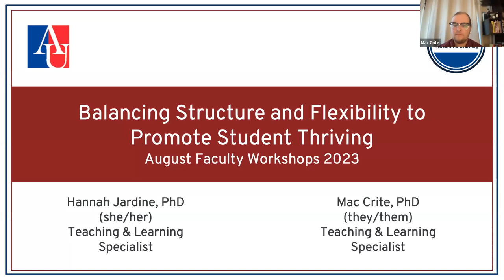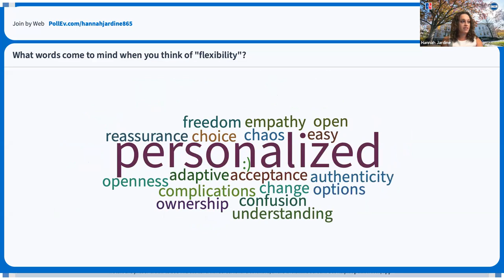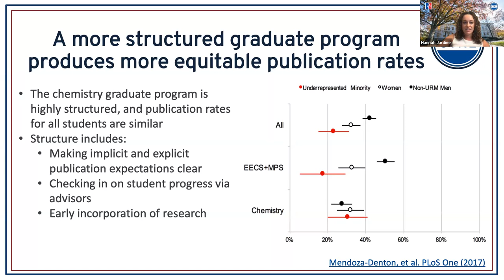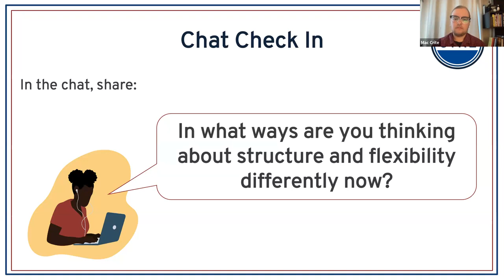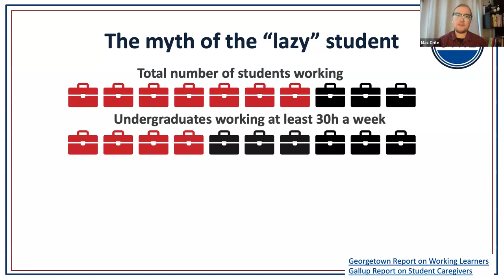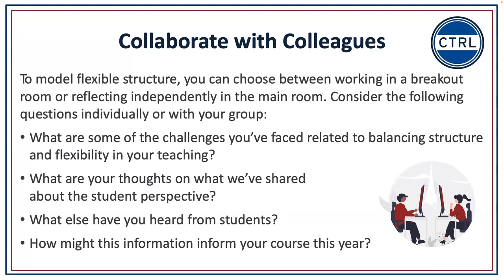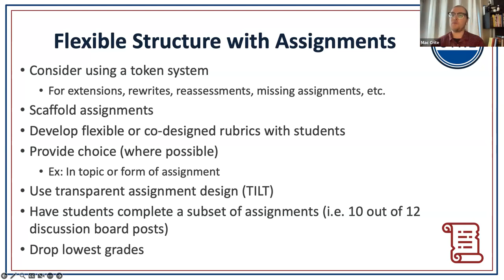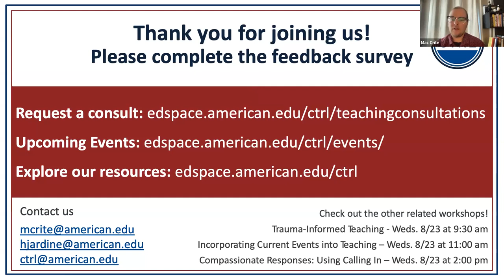SESSION 501: BALANCING STRUCTURE AND FLEXIBILITY TO SUPPORT STUDENT THRIVING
Presenters: Mac Crite (Teaching & Learning Specialist, CTRL) & Hannah Jardine (Teaching & Learning Specialist, CTRL)

Today’s students thrive in structured, yet flexible, learning environments. Balancing the two can be challenging, but it is achievable! In this interactive workshop, we will explore how to provide students with structure and routine in our classrooms while also building in much needed flexibility and agency for our increasingly diverse student population.